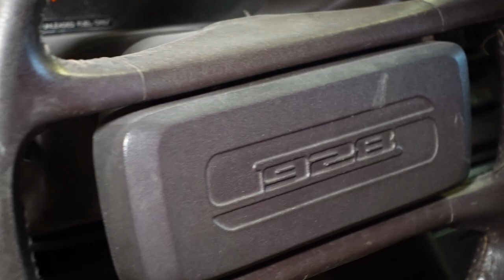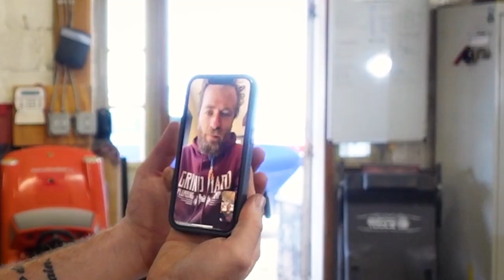Making A Custom Bumper! (Porsche 928 Widebody!) - 928 Ep. 4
We continue the design phase of the NEW build series - a Porsche 928. Front bumper gets the initial design work, the Slantnose exhaust is started and we announce a RAD collaboration with @GrindHardPlumbingCo ! New video updates EVERY SATURDAY!